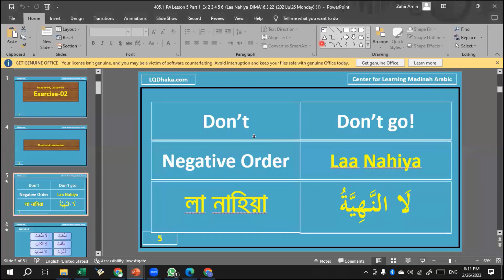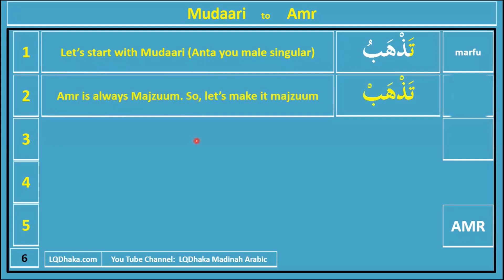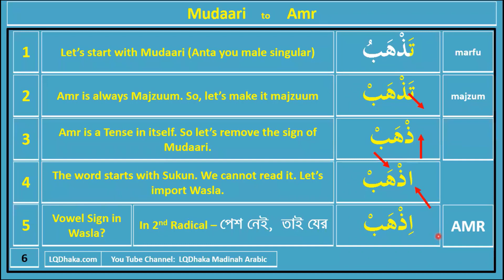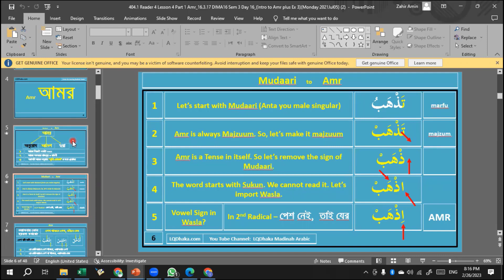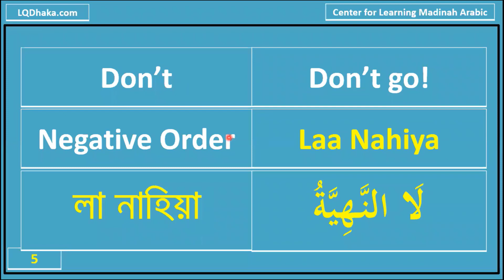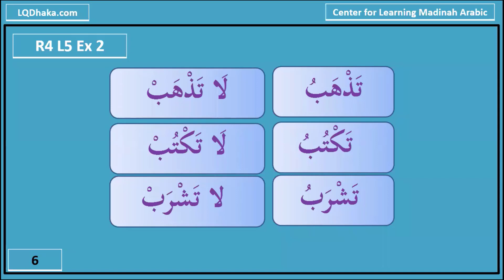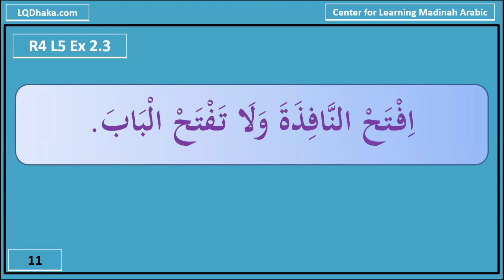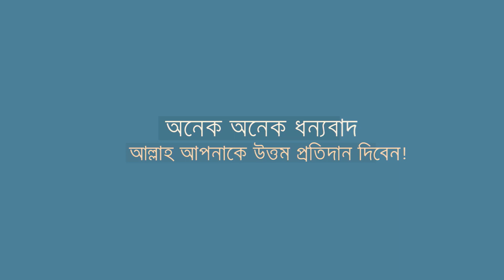Day 23 I DIMA24 Semester 2 l Reader 4 Lesson 5 l LQDhaka l zahir amin